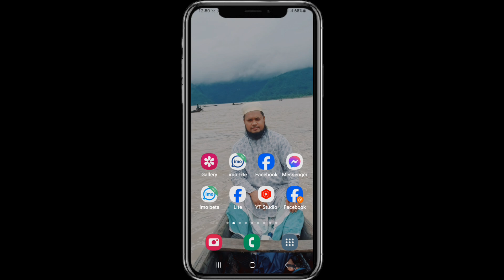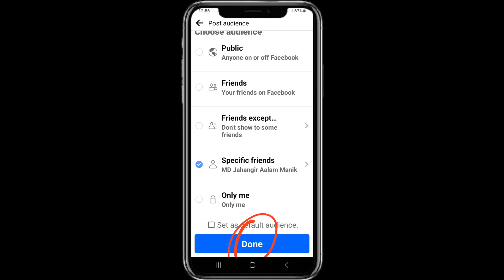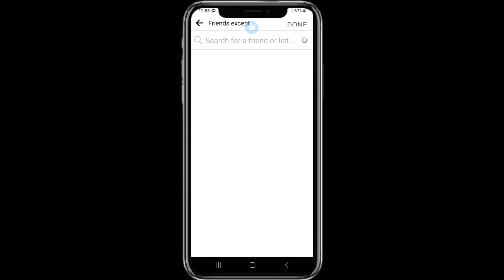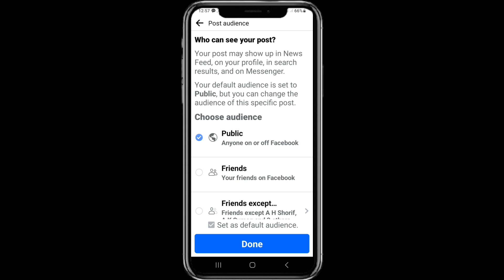Facebook যাকে উদ্দেশ্য করে পোস্ট করবেন শুধু সেই পোস্ট দেখতে পারবে। Don’t show to some friends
Facebook যাকে উদ্দেশ্য করে পোস্ট করবেন শুধু সেই পোস্ট দেখতে পারবে। Don’t show to some friends ফেসবুকে পোস্ট করলে কেউ দেখতে পারবে না যাকে mention করবেন শুধু সেই পোস্ট দেখতে পারবে Don't showing post for Faecbook Don't showing your post Jahangir technology